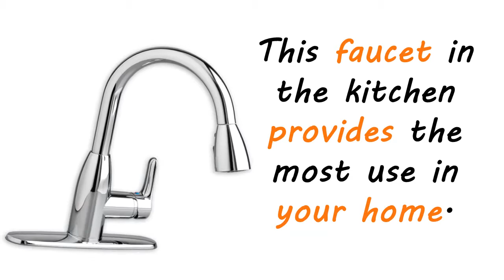Stainless Steel Single Handle Pull Down Sprayer, Pull Out Kitchen Faucets Review Video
Best Commercial Stainless Steel Single Handle Pull Down Sprayer Kitchen Faucet, Pull Out Kitchen Faucets Brushed Nickel.
Kitchen & Bath Fixtures , Kitchen Fixtures , Kitchen Faucets , Kitchen Sink Faucets , Touch On Kitchen Sink Faucets,
These are generally some of the factors that you should consider when buying kitchen sink faucets for your home kitchen. When buying the kitchen sink faucets you have to be cautious and only buy from an established online retailer such as After buying the faucets at home, you should ensure that they can be installed by a skilled professional. This is to avoid damaging your wall structure and faucet.
First things first. Unfortunately most kitchen sink faucet broke within six months when an internal part, a bushing of some kind, caused the faucet to rotate from side to side freely.
Looking for the right kitchen sink faucet involves many decisions. You first have to make a decision what type of sink. Is your sink metal stainless steel? Then of course you would like to get steel faucet. Is your sink a porcelain kitchen? Then you will have to match it to the other.  In the kitchen - white, black, bone, metal steel, chrome, brass, covered nickel, oil rubbed brushed bronze, pewter, and many others}. Is your sink an under mount sink? You need an 8" spread on the sink or can you space the spout, handles and sprayer at any sizes? Do I require a soap dispenser? And finally you require budgeting the correct amount. The best kitchen faucet could be very expensive. Remember do not go cheap just for this light fixture.
The next thing to do is to decide on a finish. There are many finishes on the market and you will locate the one that will complement your kitchen sink. Make sure that your faucet not only matches your sink but also complements the rest of your kitchen. You do not want it to stick out like a sore thumb.
Just over 30 days after set up the hot water interconnection broke internally, and dispersed around 15 gallons of water all over my new kitchen sink cupboard and new LV planks flooring. If I was not at home this may have recently been a major catastrophe, but luckily I'm still not sure if I have to replace the flooring. The first picture shows the busted hot water line injected where it should be, and the other shows the end that broke in house as you should not be able to move it out.
This faucet in the kitchen probably provides the most use in your home. Too select one, you went to Residence Depot and then to Lowes and also you still do not decide which one you want.
The size of your sink will determine the kind of faucet. If perhaps you have a little kitchen sink, then a single handle faucet will suit your needs. But if you installed a sizable double drain, then installing a tap with two handles and a center spout is the right move. Help to make sure the faucet you choose is proportional to the size of the sink. You may want a little one a double dish sink. A few numbers of finishes sink comes in are cleaned nickel, chrome, polished stainless, brass, antique brass and many more. A stainless faucet is probably the most popular nowadays.
Home faucets also have accessories. Lotion and cleaning, soap detergent, cleansing soap, dispensers, air gaps, and sink strainer are ones you can select. Area sprayers are available to completely clean those large pots and pans. The faucet may also be a get faucet which spins into a sprayer with a push of a button.
As you can see, the selection of the right faucet will take some thinking and design sense. When done effectively, it will really make the kitchen come jointly and feel complete. Carry out not simply go and choose the first one the thing is. Every time you get into the kitchen, it can the very first thing you see and you will not feel comfortable with your new kitchen.
Muhammad Farhan is a participant in the Amazon Services LLC Associates Program, an affiliate advertising program designed to provide a means for sites to earn advertising fees by advertising and linking